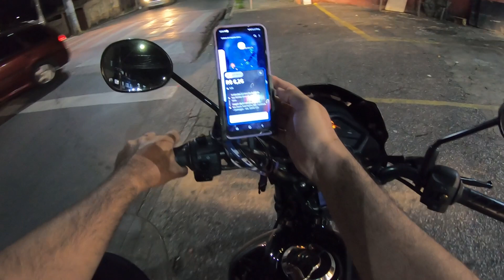Uber moto só para de tocar quando desliga 😂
Quanto ganha um entregador de Aplicativo